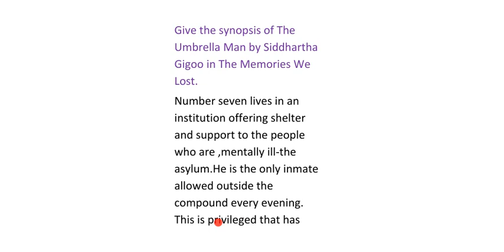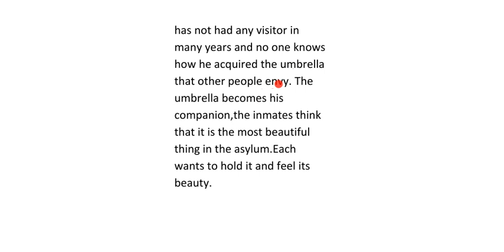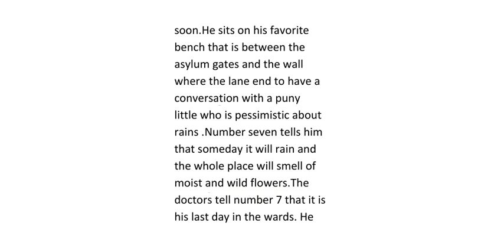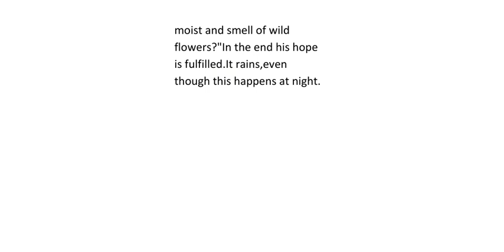Give the synopsis of the Umbrella Man by Siddhartha Gigoo in Memories We Lost